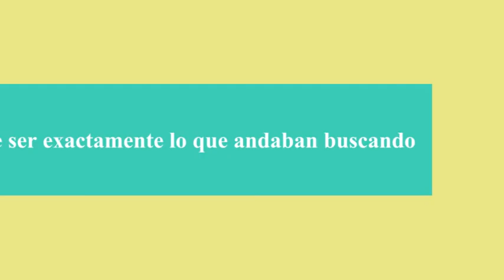TRÁILER UN RELOJ CON PLUMAS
LOS JÓVENES CREATIVOS DEL TALLER DE IMAGEN OS ANUNCIAN EL PRÓXIMO ESTRENO MUNDIAL EN PRIMAVERA DEL 2012 DE SU ADAPTACIÓN CINEMATOGRÁFICA: "UN RELOJ CON PLUMAS".
El reloj protagonista de esta historia nos enseñará lo importante que es buscar ayuda y trabajar en equipo; así nos sentiremos siempre útiles.
UN ABRAZO